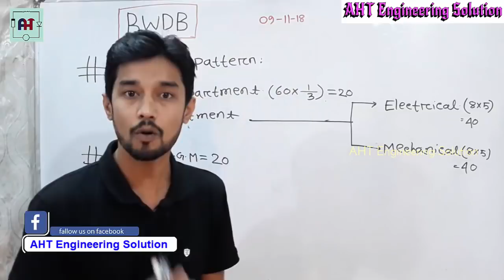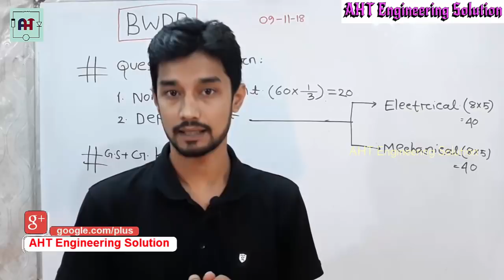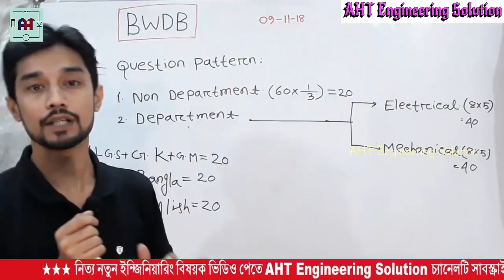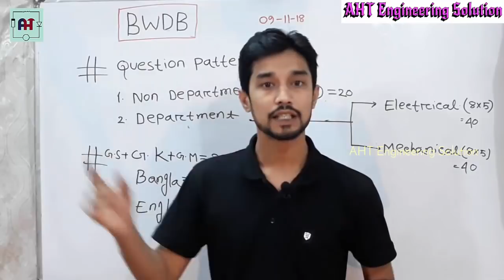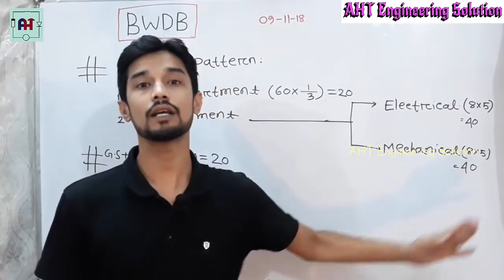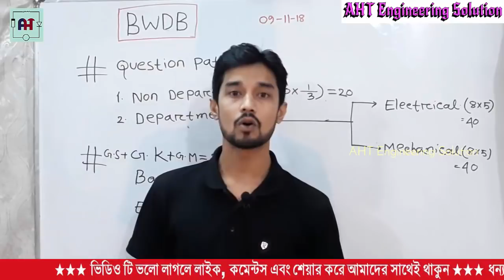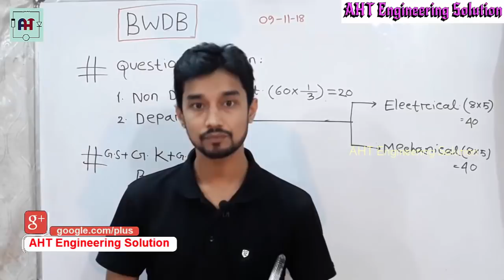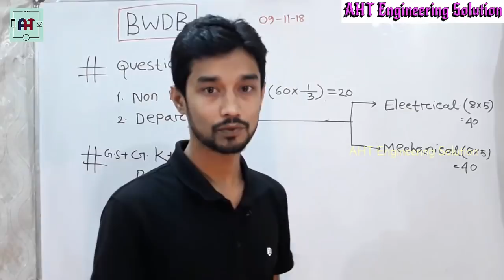BWDB Written Exam (Electrical/Mechanical) Sub Assistant Engineer Part-01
Bangladesh Water Development Board Written exam (Electrical/Mechanical) Sub Assistant Engineer Part-01
This video is “ Written Exam Preparation ” in Bangladesh Water Development Board. I’m discus about Question Pattern Example and Suggestion.
At present to prepare for any public or private service this Channel is very valuable for you. AHT Engineering Solution will provide all type of job exam and Engineering Skill Development Video. Learn more and more and get proper guidance and get a govt job.